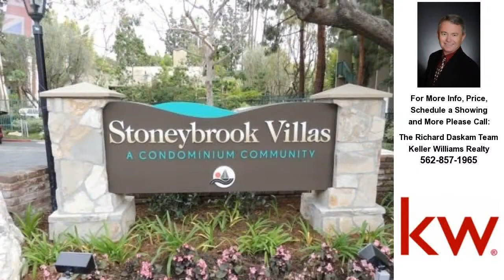436 North Bellflower Boulevard, Long Beach, CA Presented by Richard Daskam.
Contact Richard Daskam for more information.

Enjoy evenings watching the sun set over Palos Verdes Peninsula and enjoy gazing at the ocean &amp;amp; Catalina Island from your oversized balcony at this top floor condo in Stoneybrook Villas. Perched high on the hill and facing West, this location is rarely on the market in the complex. Enter to offset tile that flows through dining area and kitchen. The living room is light and airy during the day, and features full Plantation Shutters for privacy. Both sliders leading to balcony have been replaced and are Dual-Paned. Recessed lighting in the living room with dimmer switches for entertainment enjoyment. The tile kitchen is updated from original, has a breakfast bar, dishwasher, stove and microwave. There is a coat closet and linen closet in the hallway. The bathroom has been updated and very well maintained! The bedroom is large and includes a walk-in closet, Plantation Shutters and slider to balcony. The oversized balcony is perfect to enjoy the cool breezes from the ocean, the panoramic views, and just our Southern California living. One of the rare units with 2 deeded parking spaces too! Complex features 2 pools, spa, work-out gym, recreation room, BBQ's throughout and lush grounds. Stoneybrook Villas is a hidden gem in the City!